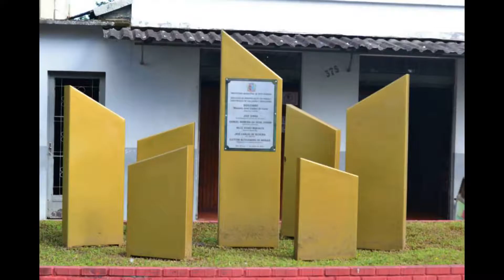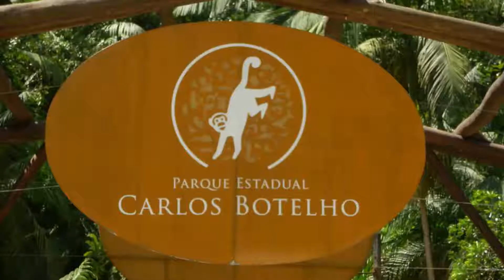Sete Barras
um pouco de sete barras